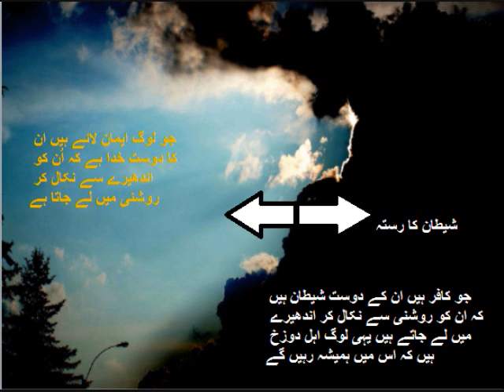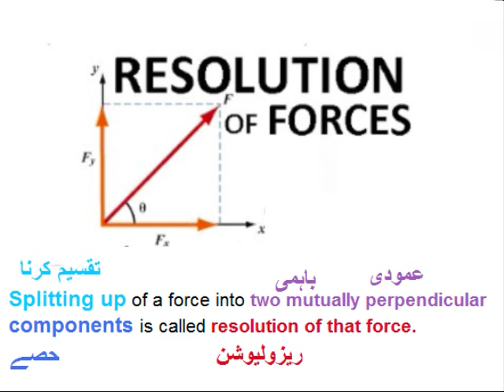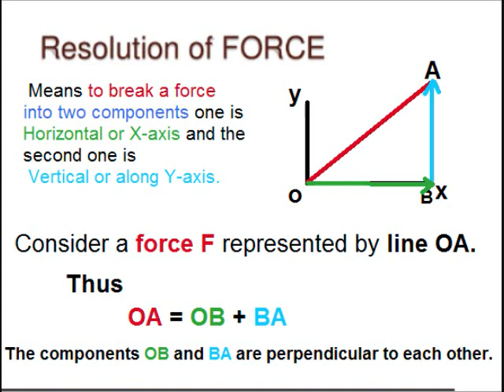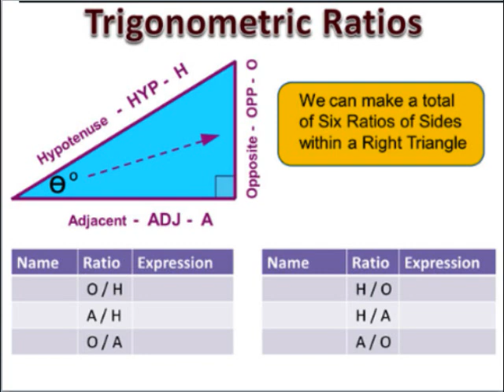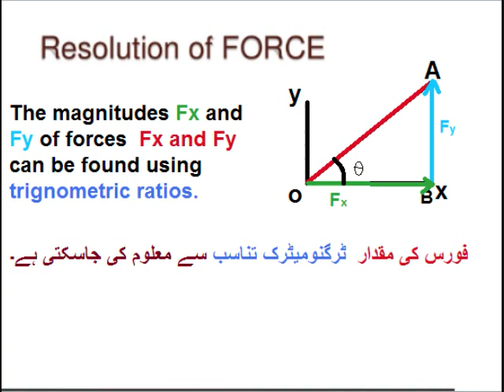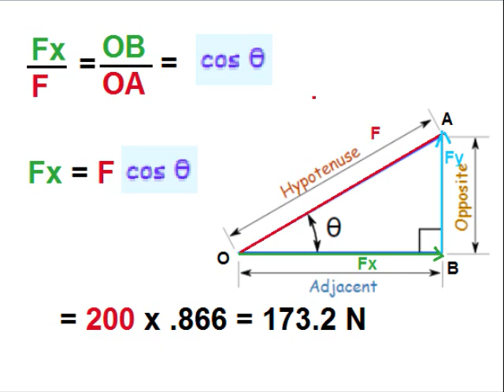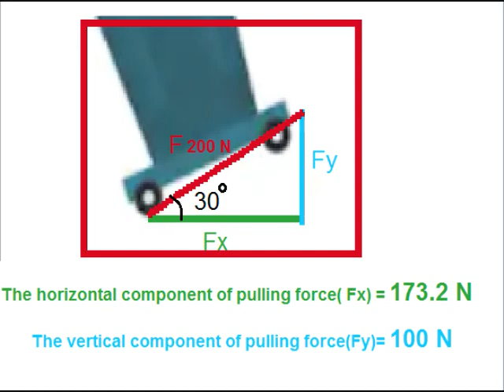Physics 9 in Urdu/Resolution of forces/unit 4.3